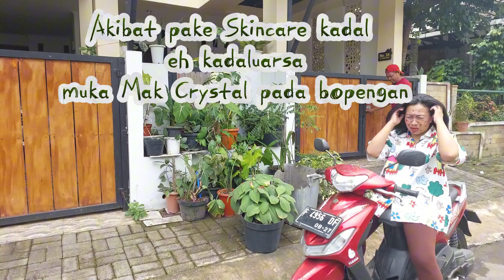Gaya Elit Ekonomi Sulit | DraKom